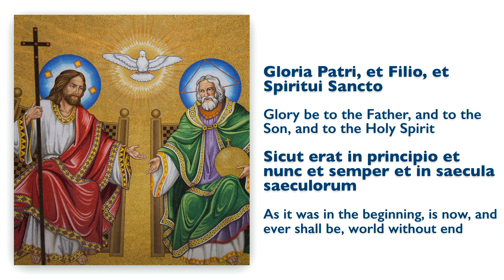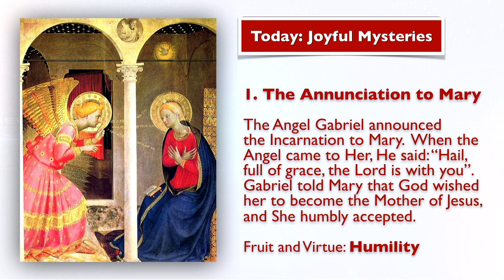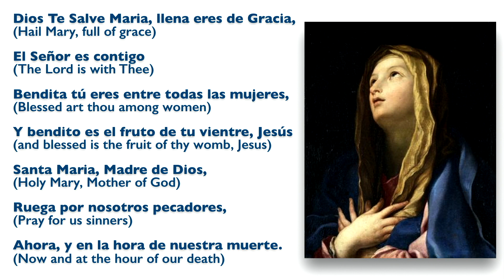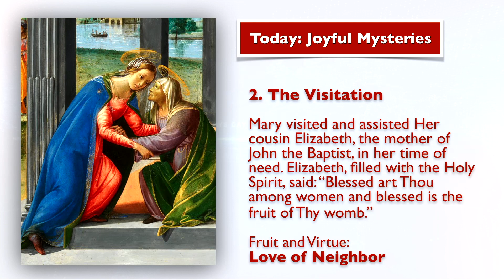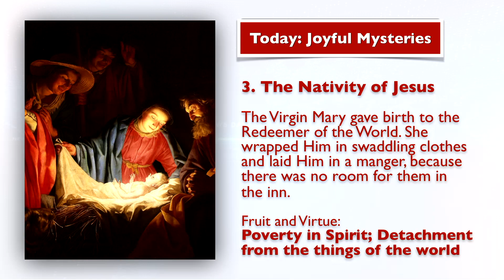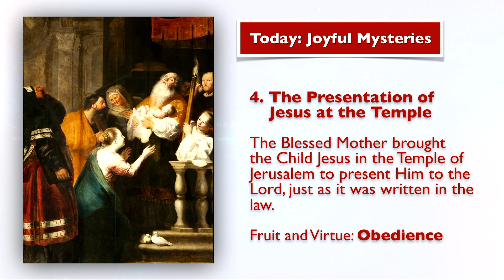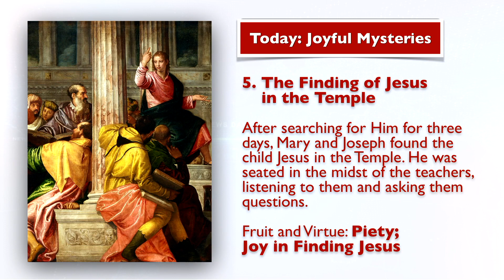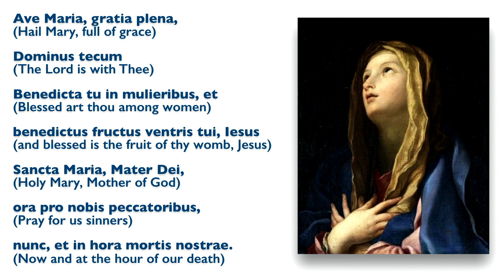April 8, 2023, Holy Saturday Easter Vigil, Holy Rosary (Joyful Mysteries) | Today at 7:30 pm ET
Friends of the Rosary:

Today is Holy Saturday, from its official liturgical name Sabbatum Sanctum. It’s a sacred day of the Lord's rest after His victorious battle against Evil and sin.

Christ is in the tomb and the faithful sit near to mourn. Jesus' enemies are still furious, attempting to obliterate the memory of the Lord through lies and slander.

The body of the Church is represented in the Virgin Mary, as she waits near the Lord's grave keeping vigil. Mary is awaiting, in faith, the triumph of her Son over death and His resurrection.

We remember that Jesus descended into hell to free the souls of the righteous who had died before his resurrection.

Today, there are no liturgies until night with the celebration of the Easter Vigil. On this sacred night, we remember that our Lord Jesus Christ passed over from death to life.

Overall, Holy Saturday — the day between Good Friday and Easter Sunday — is a time of mourning and sadness, a quiet day for contemplation and prayer.

But it is also a day of hope, as we anticipate the joy of Easter Sunday, preparing ourselves for the celebration of Christ's resurrection.

Ave Maria!